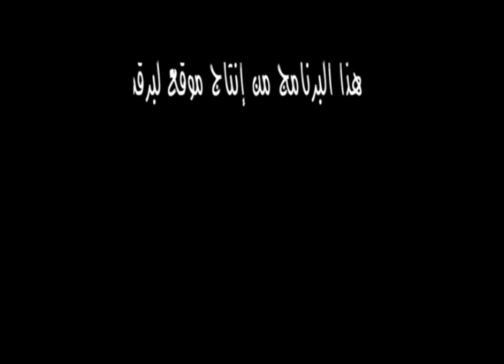الحلقة التاسعة عشر عزبة محمد بخيت الزعيري